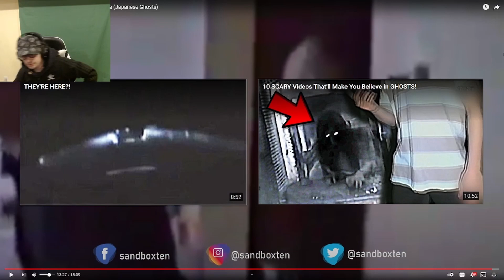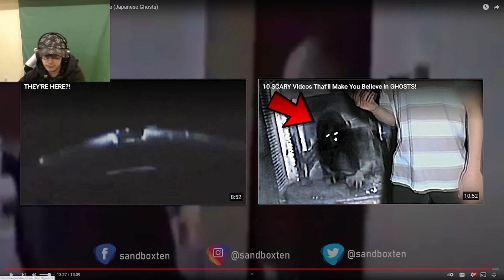Top 10 Scariest Yokai Sightings ( Reaction)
today we look at  10 scary Japanese videos – ghosts caught on camera
this was scary not gonna lie.